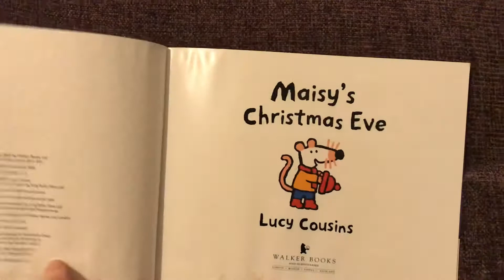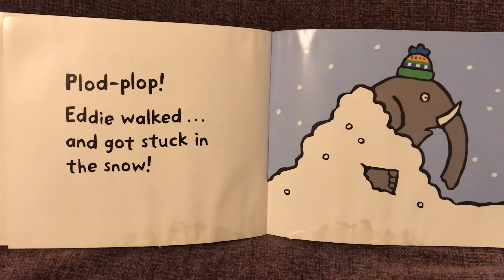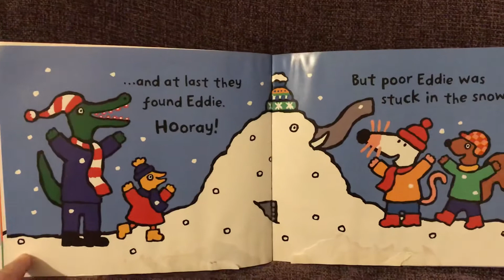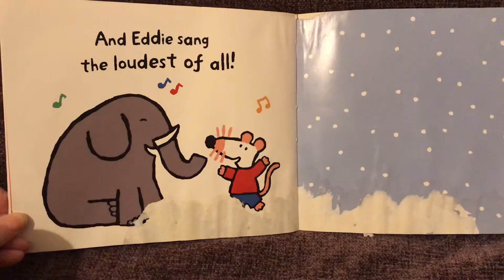15th December, Dorothy’s Christmas Story Countdown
Maisy’s Christmas Eve by Lucy Cousins